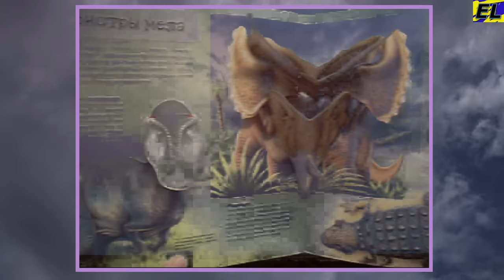Динозавры Мультик для детей Мультфильм первый / EL Gamer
Сериал: "Страшные истории"
Серия: "Динозавры в 3D часть № 1"

Описание: Динозавры вышли прямо из книги...

Категория: Детские шалости. Изучаем историю динозавров по живой книге...

6. Черепашки Ниндзя Легенды. Teenage Mutant Ninja Turtles: Legends. Full passage. Interesting moments of the game